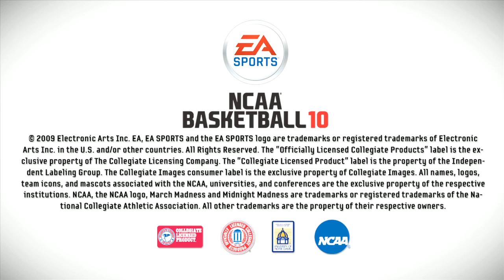NCAA 10 CBS Broadcast Integration Trailer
The newest iteration of the NCAA basketball franchise from EA Sports will include all new CBS broadcast integration.